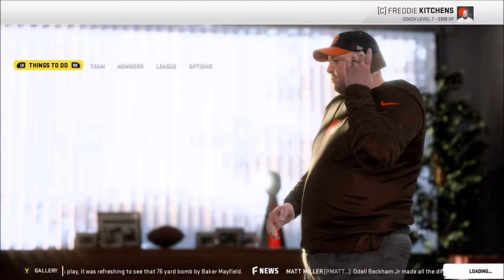Week 3 | Cleveland Browns Franchise | Season 2 | Madden 20 | Ep 24 | Crazy Town Gaming